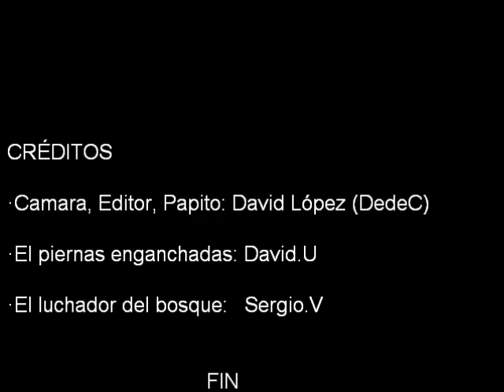Un día por Canaletas... Misterios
Un día en canaletas con 3 amigos de siempre, un paseo x la montaña en bici se puede convertir en un día inesperado...